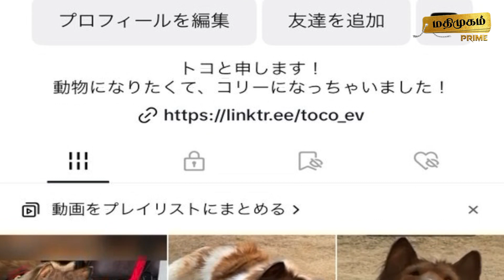அறுவை சிகிச்சையில் நாயாக மாறிய மனிதன் | Jappan Toco Dog story | Madhimugam Prime